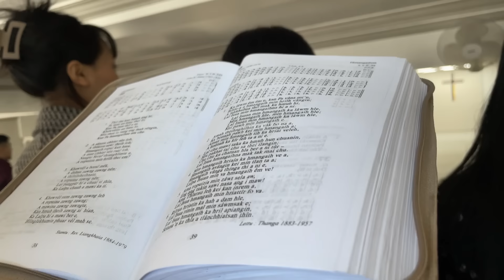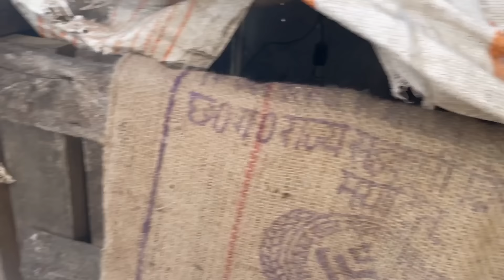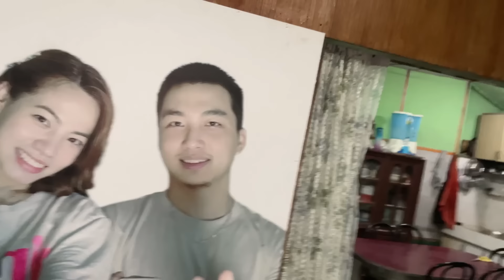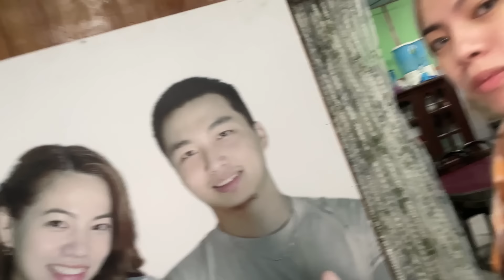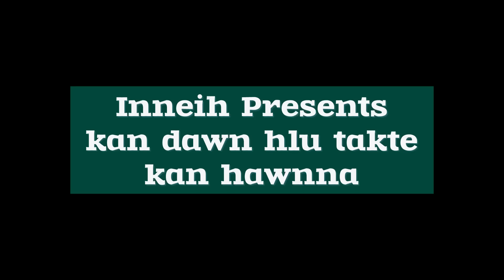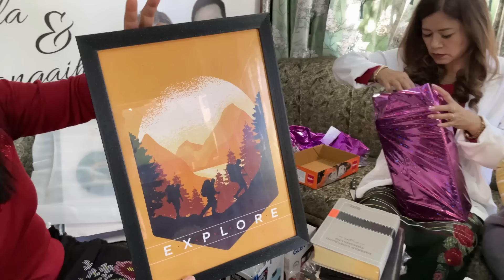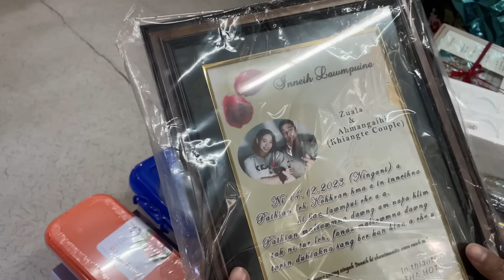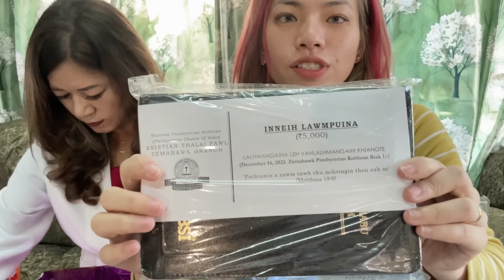ZUALA PATHLAWI MAW?🤔| NUPA NIH HNÛA KAN KRISMAS HMASA BER| Khiangte Couple vlog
Thank you for supporting us